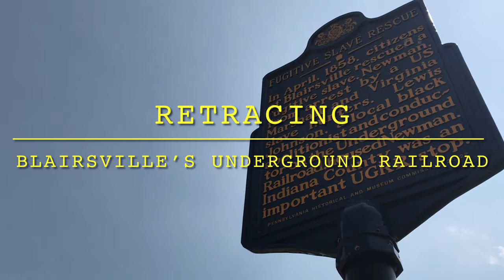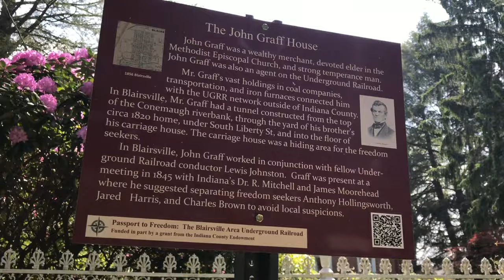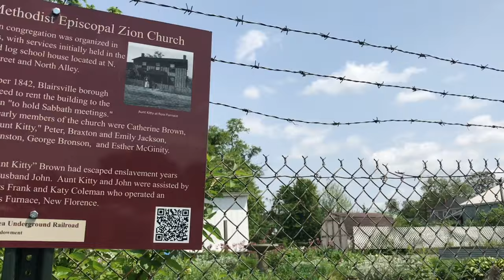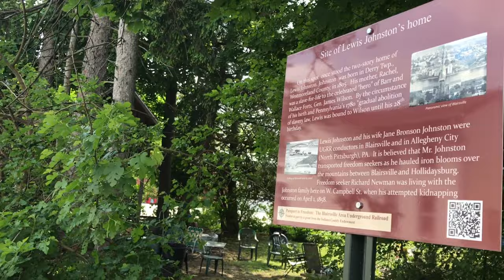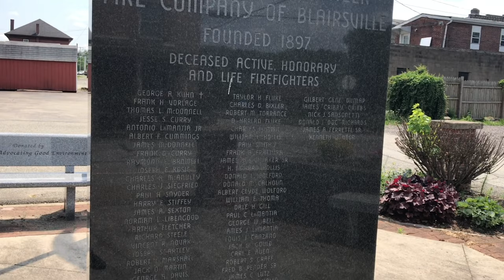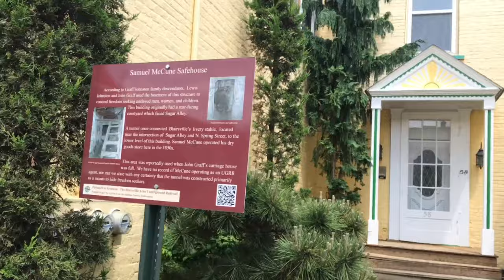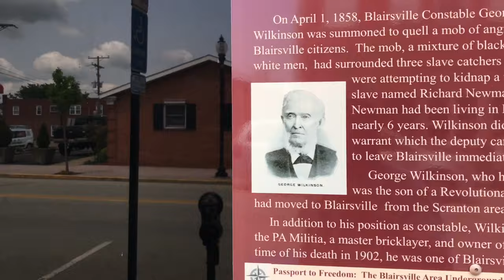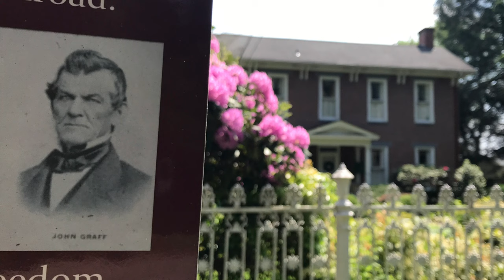Retracing Blairsville's Underground Railroad | Retracing History Episode 26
Today we will be following in the footsteps of freedom seekers who passed through the Indiana County town of Blairsville, PA. The town had multiple safehouses and agents of the Underground Railroad, helping runaway slaves from the south find freedom in northern states and Canada. We'll be discussing some of the key people involved, what techniques they used to hid people, and a attempted Kidnapping by slave catchers that occurred in the center of town. We will also speculate as to the effects the Fugitive Slave Act & Underground Railroad had on people living in the area, leading to the causes and soldiers enlistment in the American Civil War.